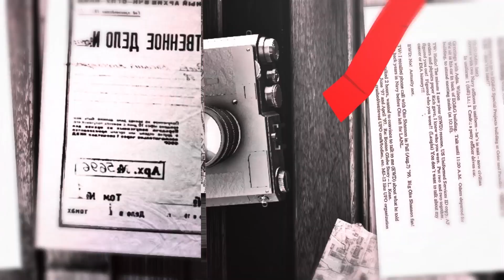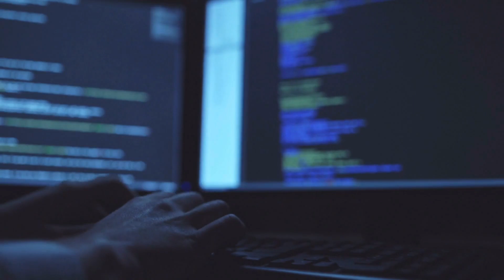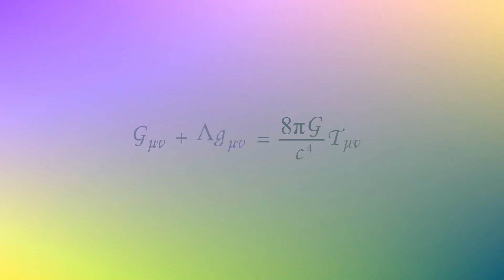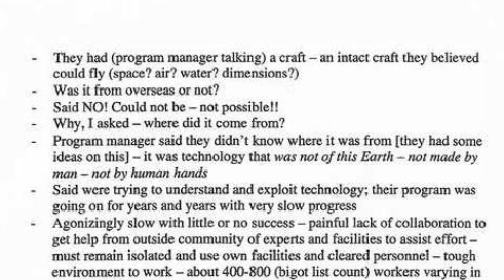UAPs that traverse dimensions and Alien Body Recovered | The Admiral Wilson Memo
Just a clip from my latest mini-documentary on disclosure and the alien deception.

For Interview requests and more

Project Revelation formerly Detox Babylon.

God Bless!